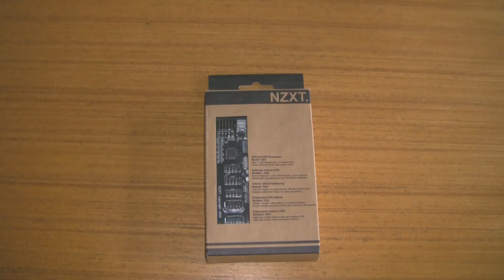NZXT Internal USB Hub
The most useful thing you have never heard of or wanted.
Not enough internal USB headers? Do you need external USB ports inside your case? THIS THING DOES BOTH!
This USB hub is awesome can't believe the market isn't flooded with these they are so useful!